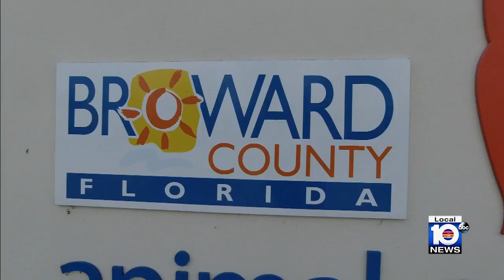Cats found in filthy conditions inside Deerfield Beach trailer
Dozens of cats were found in deplorable conditions inside a Deerfield Beach trailer.